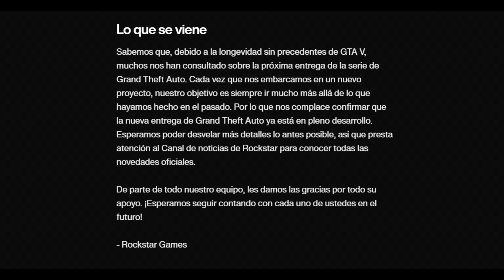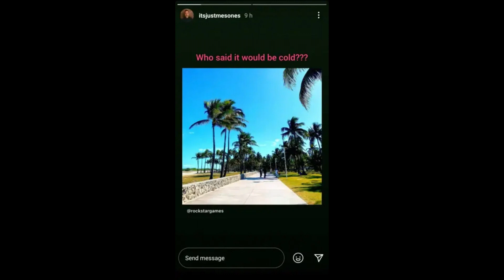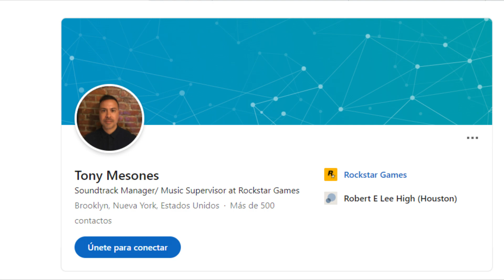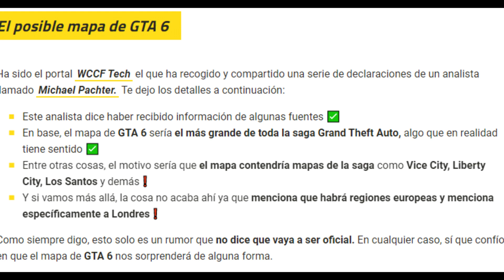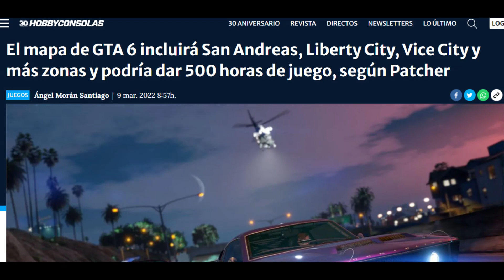¿Cómo Será el Mapa de GTA 6? ¿Vice City? ¿Latinoamérica?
¿Dónde será el mapa del próximo GTA 6?
Mapas filtrados que dan pistas sobre una posible región en Sudamérica o Latinoamérica podría formar parte de GTA 6.
Mundo Abierto R Games.
Grabado en PC y Xbox One S.